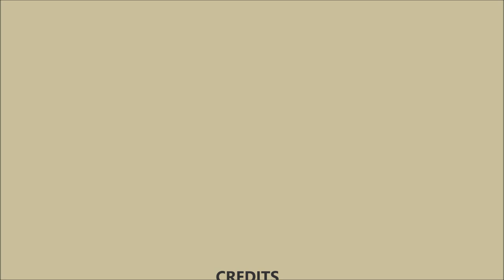Southern Boubou and Bokmakierie named after the onomatopoeic rendition of their calls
Did you know that the Southern Boubou and the Bokmakierie were named after the onomatopoeic rendition of their calls. This video will show you clearly where they both go their names from. Both recordings were near Trumpeter's Drift near Grahamstown.